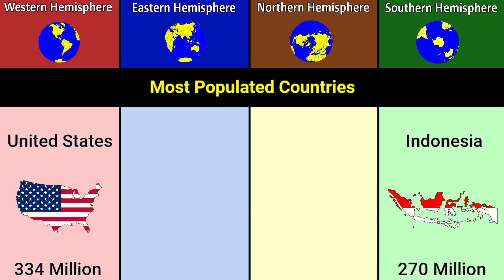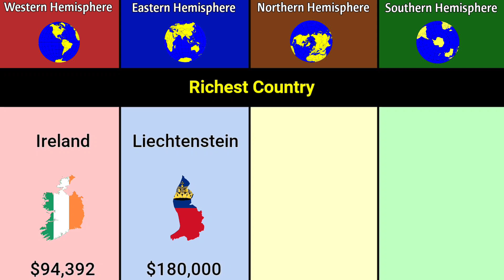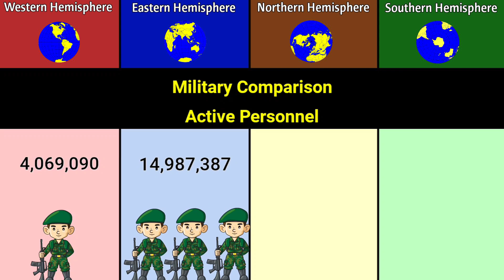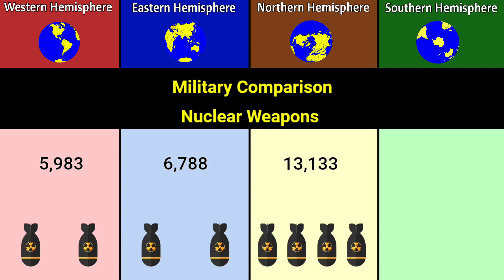Western Hemisphere vs Eastern Hemisphere vs Northern Hemisphere vs Southern Hemisphere | DD 2.o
thisvideo are Comparison between the Western Hemisphere,Eastern Hemisphere,Northern Hemisphere and Southern Hemisphere.